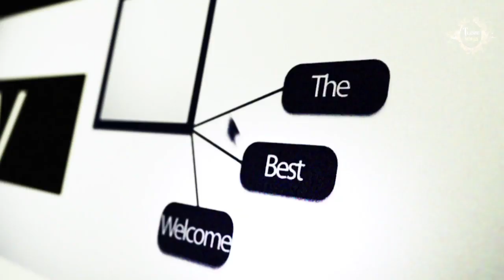ORDINARY GIRLS || LATEST BUCHI TV FILMS AND VIDEOS HOT SHORT DRAMA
In this movie, Judas is the only person that did the assignment teacher smith gave. He is Willing to give others to copy but Ada has no interest.
In this movie, you will learn why it is not good to copy an assignment from your fellow student, it is always good for you to do yours.

Featuring  ; Buka Dosh, Princess Lydia, Faith Agogo and Ben Jane.
Director ; Shedrach Nkpozi
DOP       ; Ozor Ifutugo
Produced By Buchi Tv Films And Videos

Watch Best Nollywood Movies ,Watch Best of Buch Tv Films And Video on  action, Romance, Drama, epic, Only on this channel This Youtube channel brings the best on Nigerian movies free and Hot.